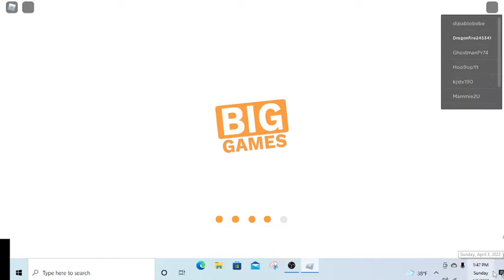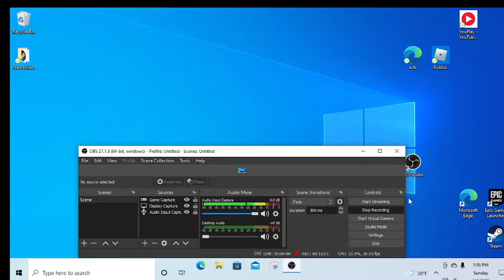who is william_s is he a youtuber